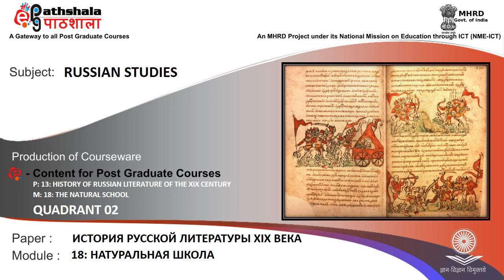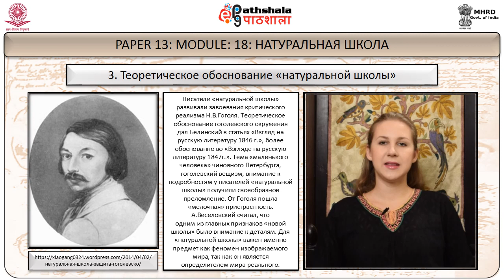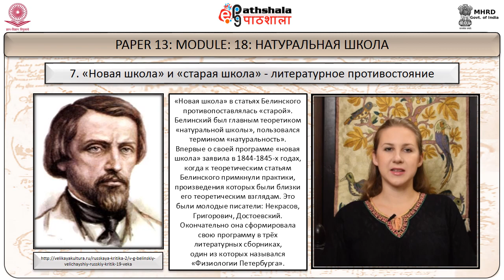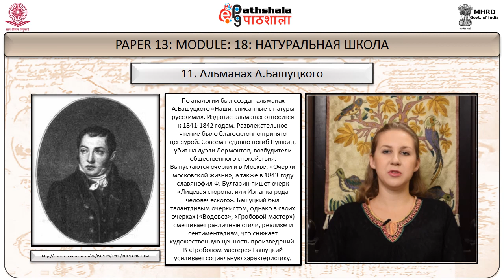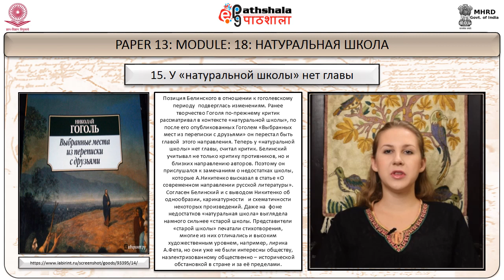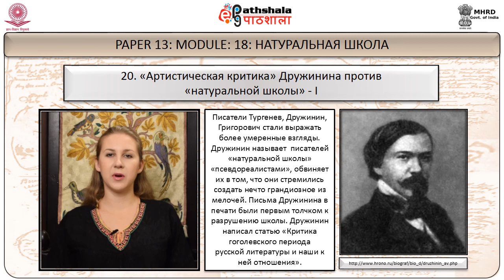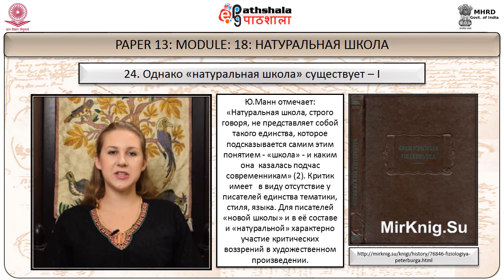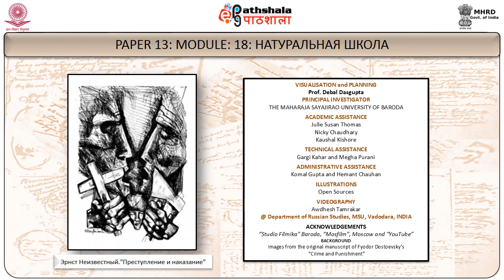EPG RUSSIAN P13 M18 Q2